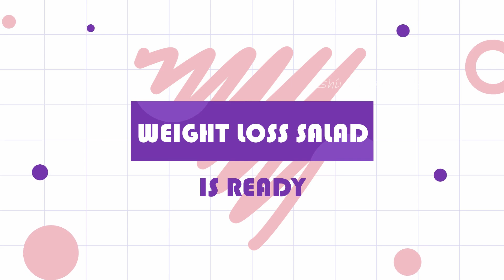Weight Loss Salad | Cauliflower Diet Salad | High Protein Lunch Salad | Chick Pea Salad Weight Loss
Ingredients

Boiled kabuli chick peas – 1 & ½ cups
Cauliflower Florets – 5
Onion – 1 Bowl
Tomato – 1 Bowl
Lettuce leaves – 1 Bowl
Mix herbs / Oregano – 1 Tsp
Coriander – Handful

Links for other recipes.